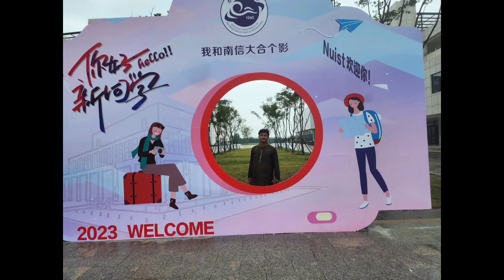Nanjing university of information science and technology 2023 welcoming ceremony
It was really amazing with my friends 🙂🙂
NUIST
Musician: LiQWYD